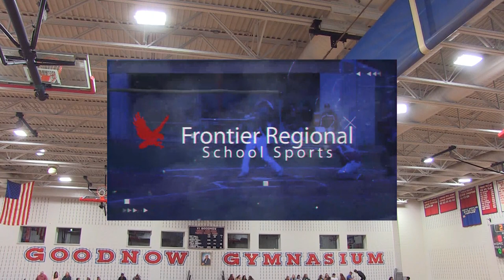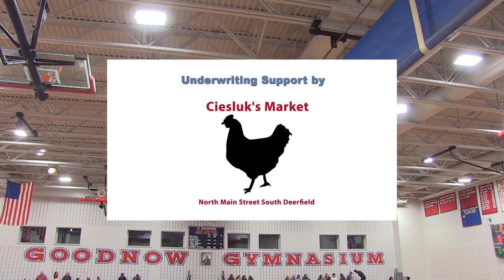Frontier Regional School Boys Basketball vs Wahconah